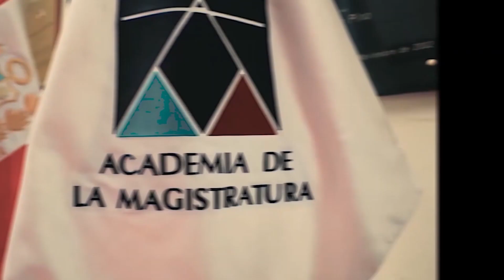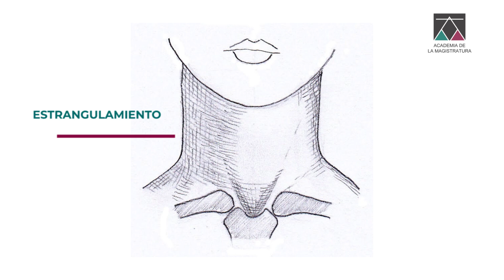🗣🎥 Voces de la Amag N°50: “Importancia de la criminalística en los trabajos de escena del crimen”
🚨 estreno / Presentamos nuestro microprograma Voces de la Amag, con el tema “Importancia de la criminalística en los trabajos de escena del crimen"📢👨⚖️ expuesto por el docente José Pacheco de la Cruz.